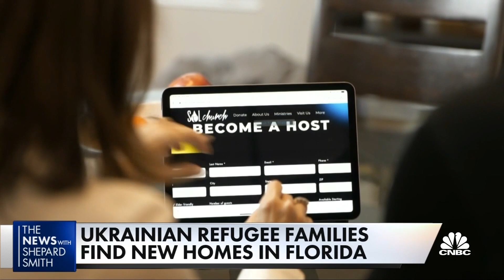Ukrainian families find new home in Florida; Russia declares victory in Mariupol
NBC's Julia Ainsley joins Shep Smith to report on Ukrainian families now living in Florida. And Russia's claim that is has 'liberated' Mariupol after it seizes control of the city.